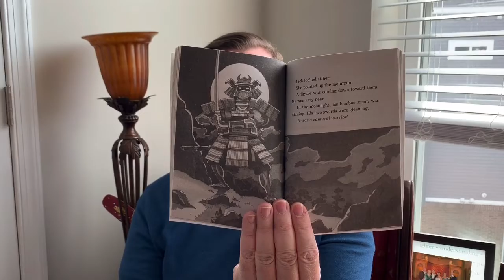Chapter Book Read Aloud March 24